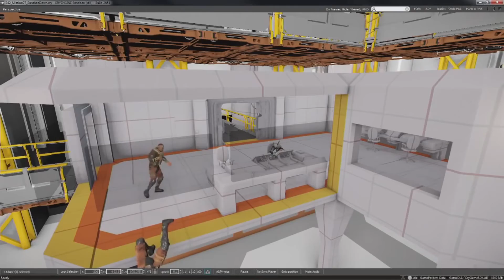Star Citizen - Inside CIG׃ Imaginarium (20.02.2015)